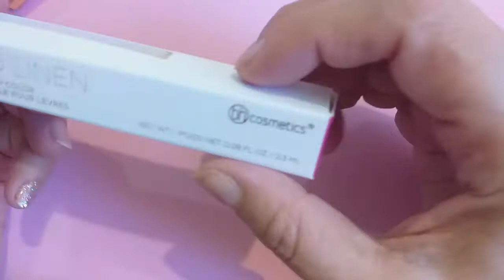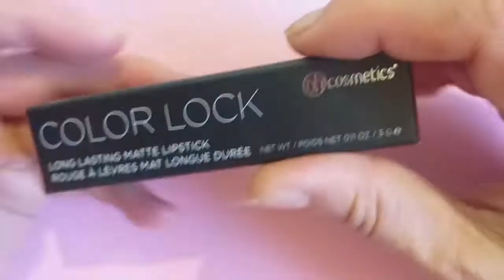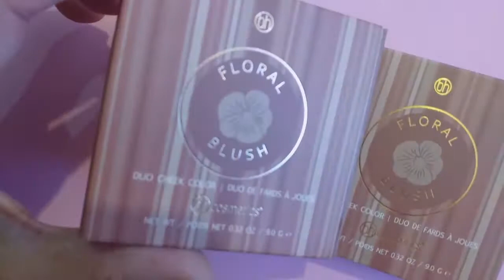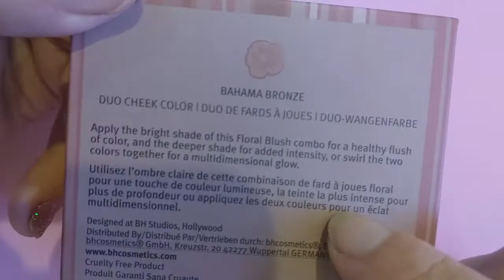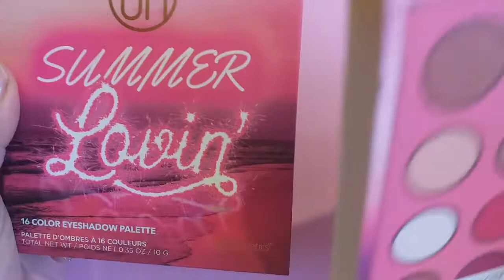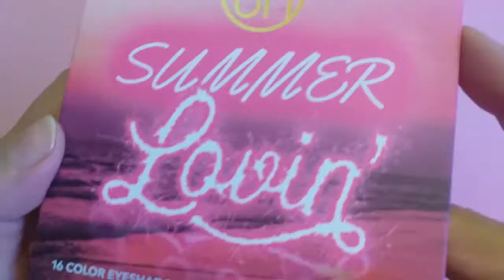Haul Maquillaje comprado por internet - Sorteo de maquillaje vigente! Sorteo Cerrado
Hoy les muestro un haul de maquillaje que compré por internet en la página BhCosmetics.com

Te cuento los tiempos, te muestro los productos, y cuánto me costaron.

Espero que te guste mi video de hoy! Dejame en tus comentarios que te parecieron las cosas.